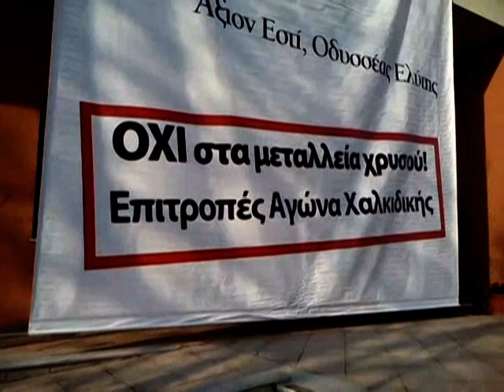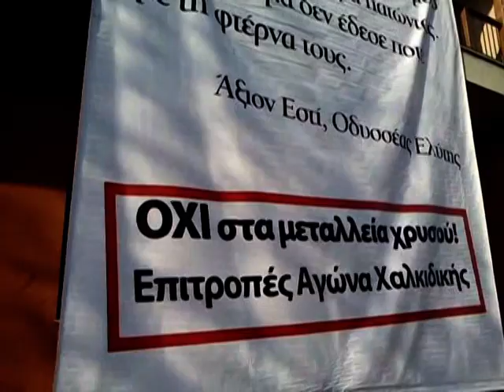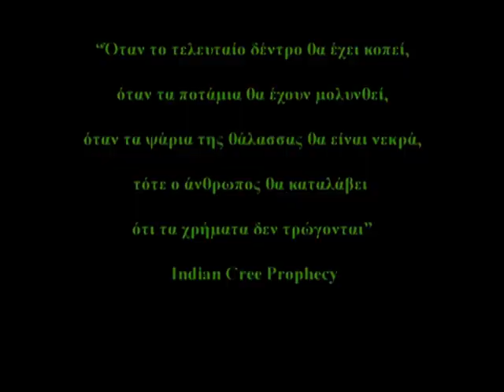No_Passaran2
1 Μαΐου όλοι στις Σκουριές.

Ο αγώνας εναντίον των μεταλλείων χρυσού και της καταστροφής της Βόρειας Χαλκιδικής απο τους υπάλληλους της Eldorado Gold συνεχίζεται...

The struggle of the local communities against gold mines activities and the destruction of North Halkidiki from Eldorando mercenaries goes on...